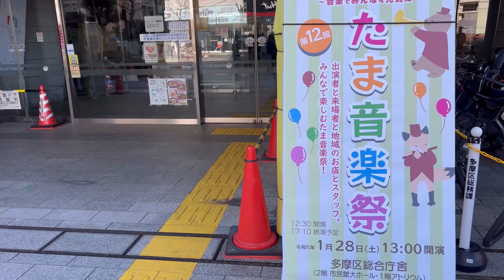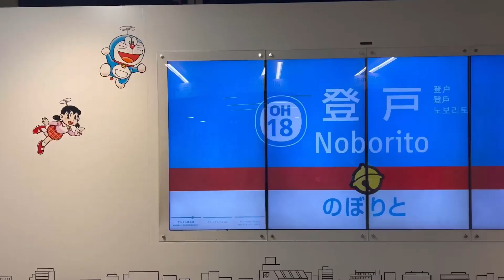【vlog】第12回 たま音楽祭にて司会を務めました！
1年越しのvlogになってしまいました…。昨年司会を務めさせていただきました、第12回たま音楽祭のvlogです！

今年は、2024年1月27日(土) に開催されるそうです！

今年は駆けつけられないけど、楽しい1日になりますように♡

それにしても髪の毛が長い！！！！！w

楽しんでもらえたらコメントや、いいね！してくれたら嬉しいです♪
動画のシェアもよろしくお願いします！

ファンクラブ【Hashimoto Familiar】会員募集中！